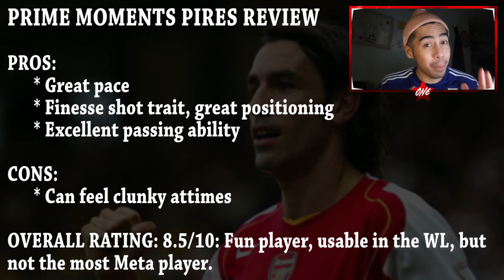BROKE BOY RTG #120 - IS PRIME ICON MOMENTS PIRES USABLE? PLAYER REVIEW - FIFA 20 ULTIMATE TEAM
IS HE USABLE IN THE WEEKEND LEAGUE?

I TESTED HIM OUT TO SEE JUST THAT!